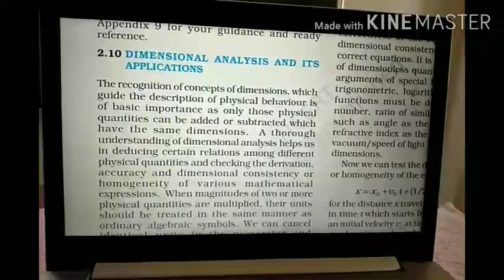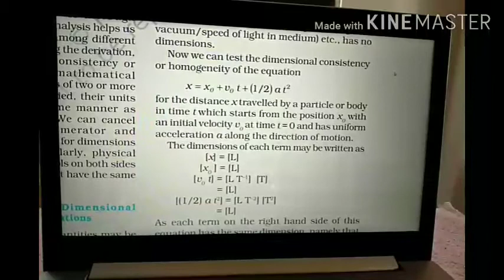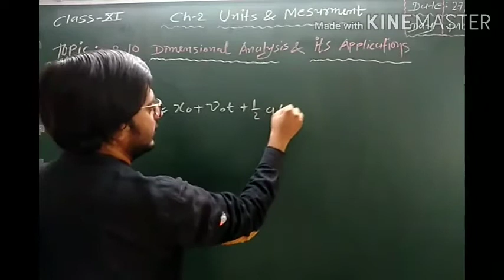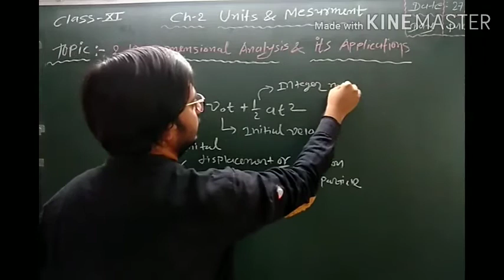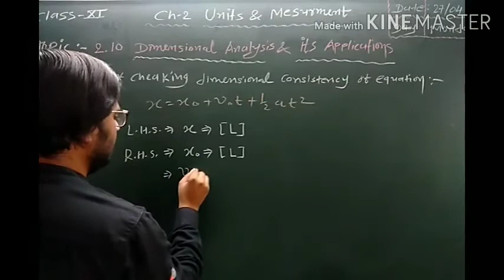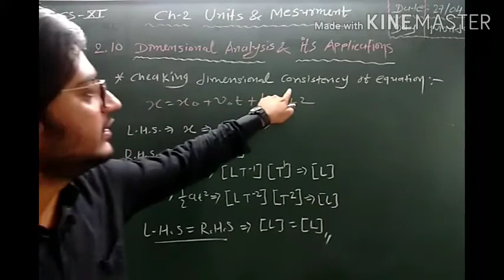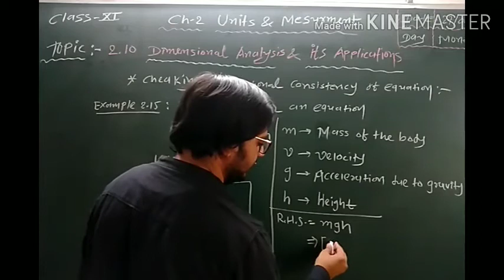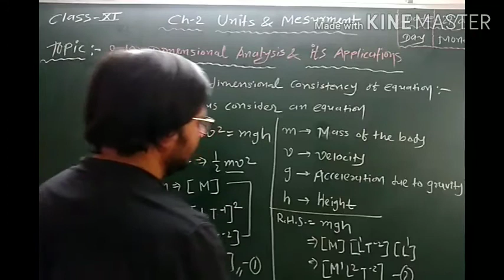NCERT PHYSICS CLASS -XI || Chapter -2. Units and Measurements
27th April,2020(Monday)

4th Leqture on Topic :

2.10. Dimensional analysis and it's Applications

Happy Learning, Happy Sharing!!🙂 Also, view our all std playlist videos..